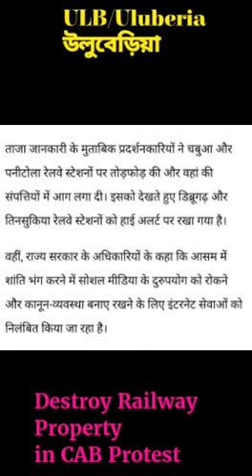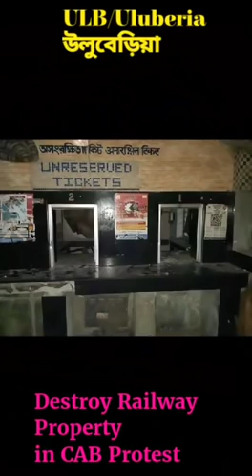Destroying/Damaging Railway Property at ULB/Uluberia Station in protest against CAB 😔😔😠😠